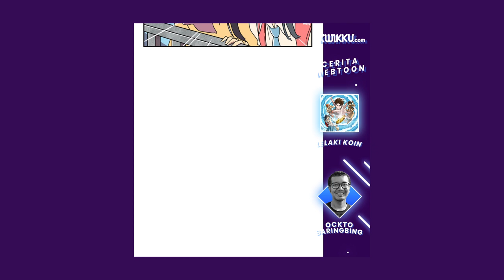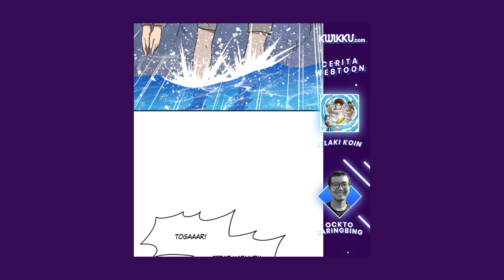Webtoon Bercerita Bersama Ockto Author Lelaki Koin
Para penumpang menyukai mereka hingga memberikan uang tapi polisi membenci mereka karena melanggar peraturan, begitulah kehidupan sehari-hari para Lelaki Koin dalam menjalankan aksi loncat indah dari atas kapal feri untuk menyambung hidup.

Baca Webtoon selengkapnya hanya di Kwikku.com